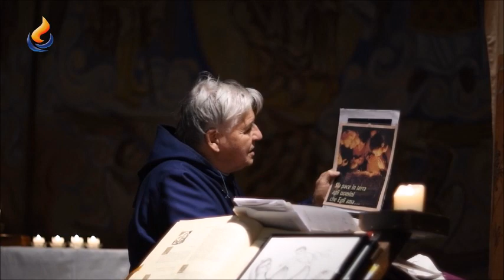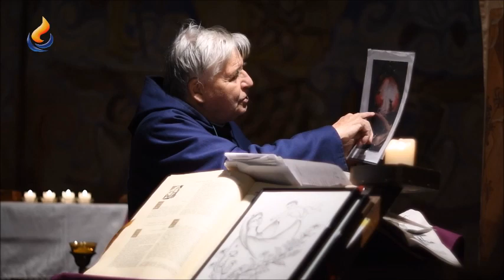Vêpres 22 décembre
Pour cette retraite de Noël nous vous proposons une série d'homélies pour vous permettre de recevoir ce Roi qui s'est fait petit enfant dans la crèche de Bethléem

Le "chemin de Noël" est le nom de cette série d'homélies du  Père Daniel-Ange fondateur de l'école Jeunesse-Lumière.

Fraternellement, tous les JL35 et Daniel-Ange